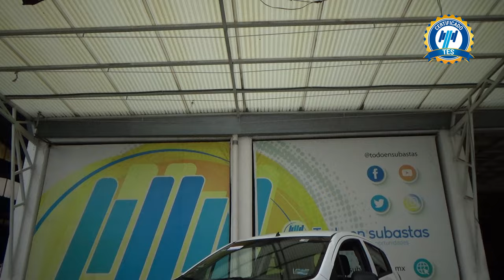Chevrolet / Beat / 2021 - 27743